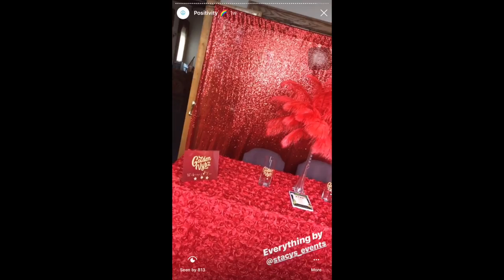Golden Vybz Showcase Vlog ✨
Herro iicecicles! My sister is the choreographer of an Afro-Caribbean dance group at her school called Golden Vibes. This was their first official showcase being SA approved, an accomplishment for all of us Caribbeans ❤️ Unfortunately, I couldn’t get some of my footage because it was blurry but I tried to save as much as possible. I hope you guys enjoy this taste of GVybz! Love you all lots ‼️